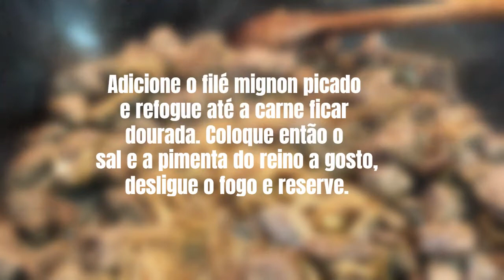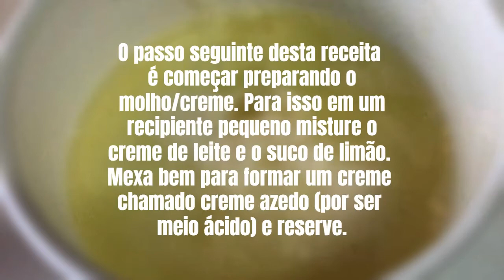RECEITA DE STROGANOV RUSSO ORIGINAL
cozinhar receitas Nesta ocasião eu lembrei de preparar strogonoff de um jeito diferente do que nós estamos habituados aqui no Brasil. Você sabia que o strognoff tradicional é originário da Rússia, preparado com cubinhos de carne bovina e creme de leite e sem extrato de tomate? Peguei nessa receita, preparei ela e o resultado ficou muito gostoso! Por isso compartilho com vocês aqui no Receitas do Dia essa receita de strogonoff russo original que acredito que vai agradar a vocês também. Experimente!